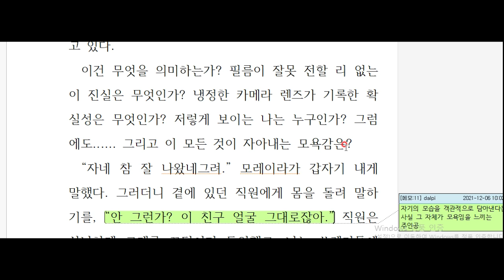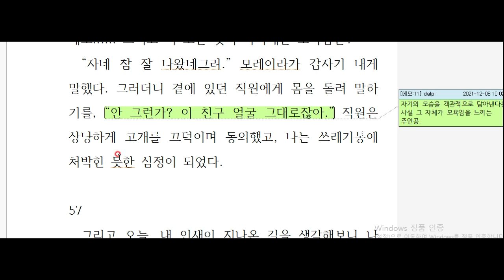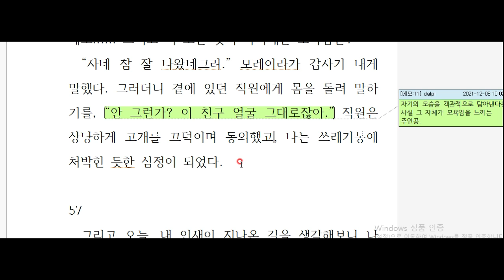페르난두 페소아, '불안의 서' 깊이 읽기- 제 31편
자신이 누구인지, 제 3자의 입장에서 바라보았을 때의 그 충격이란...